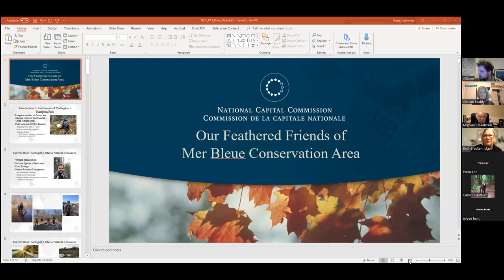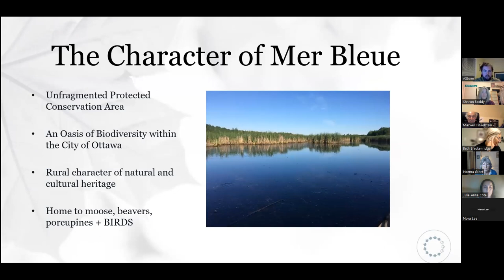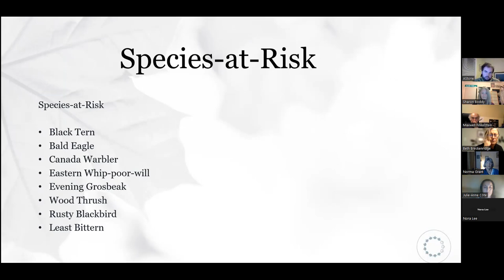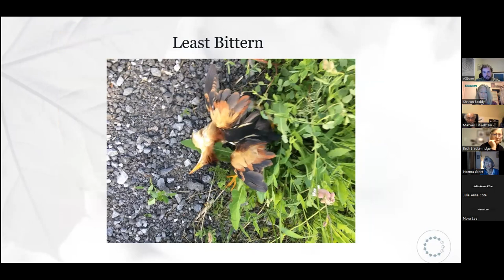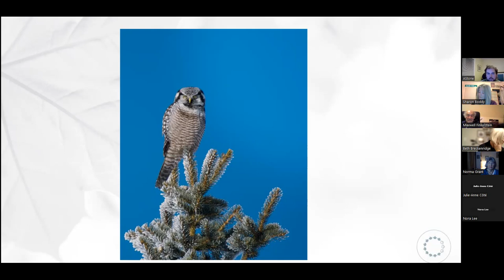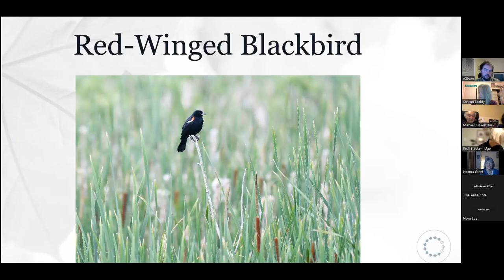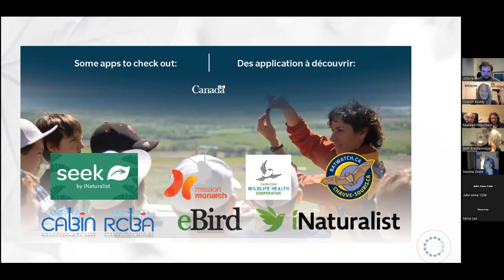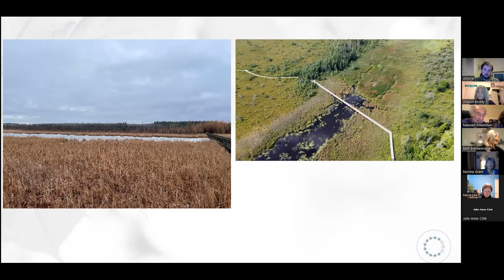The Birds of Mer Bleue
Join Alex Stone of the National Capital Commission on a visual journey of the Mer Bleue bog and some of its many bird species.